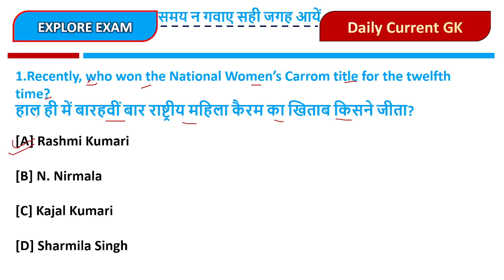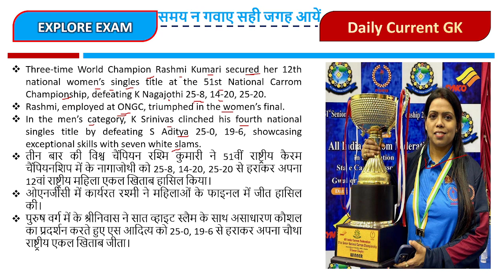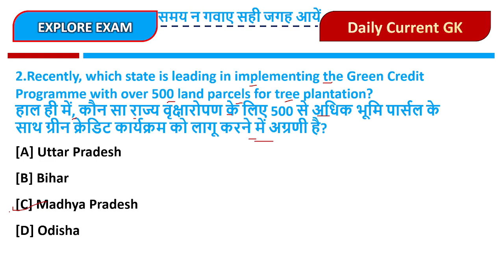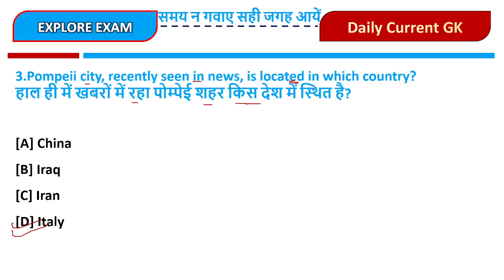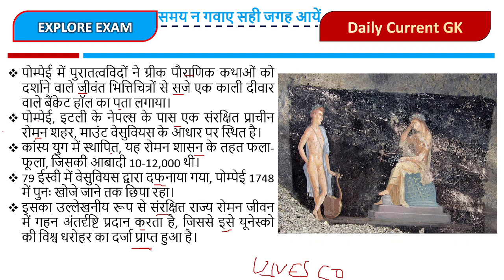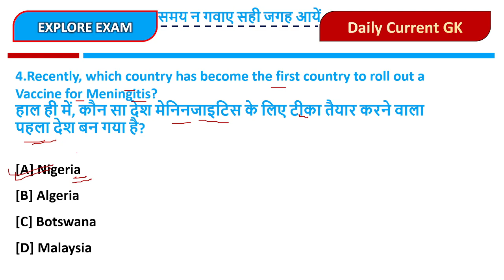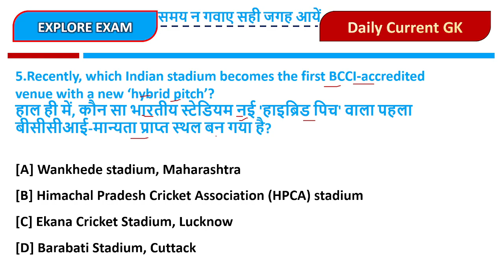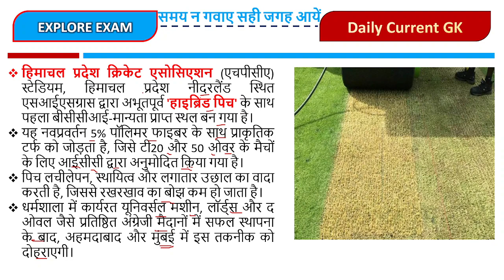Current Affairs Today | 19 April 2024 Current Affairs | One Liner Current Affairs By SSC,BANK,UPSC